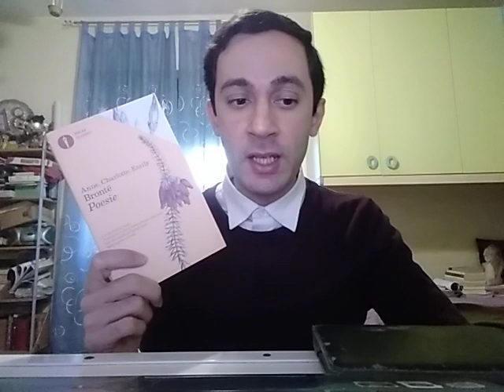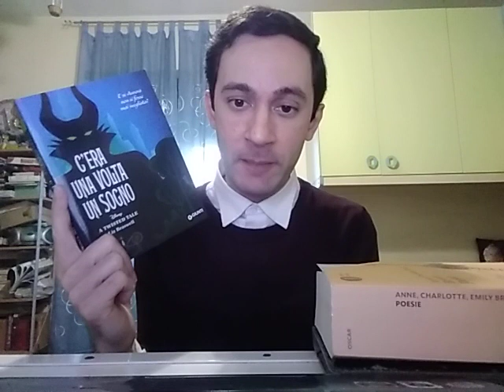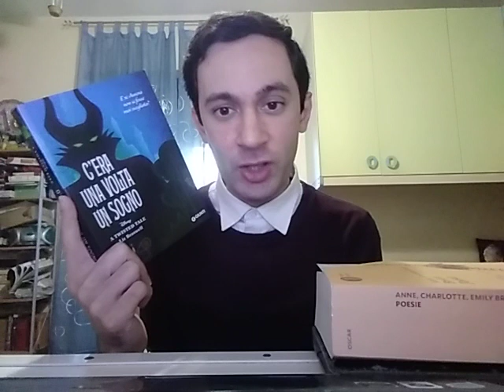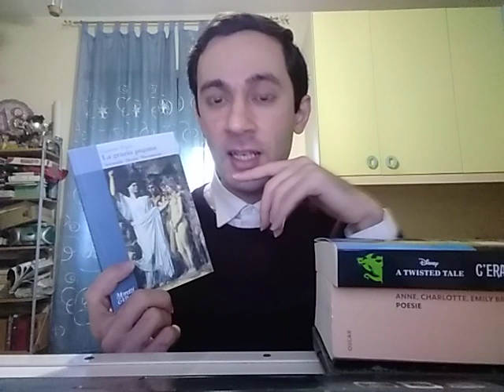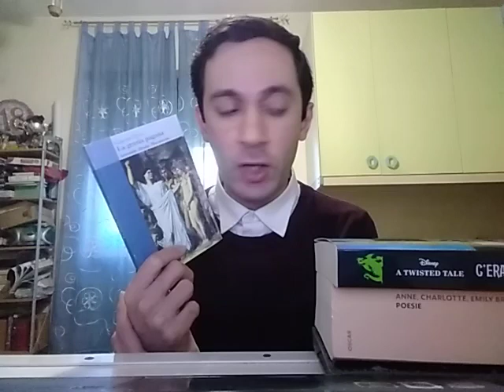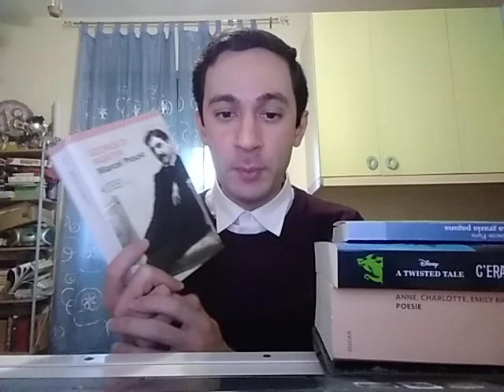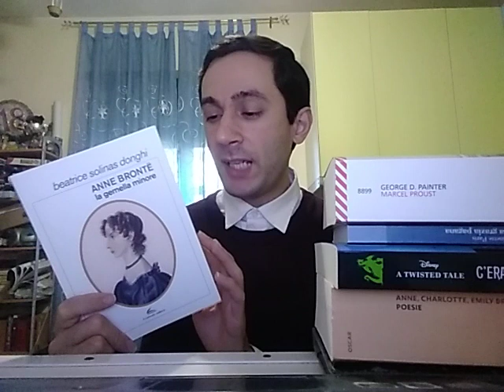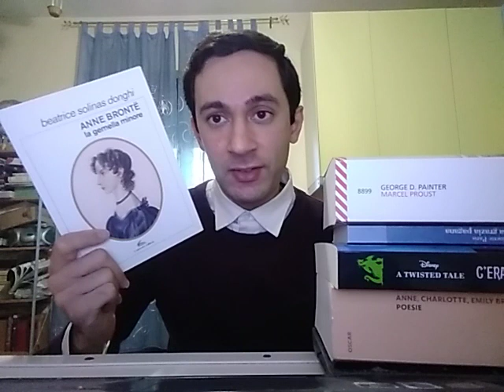Speciale Capodanno. Le letture migliori e le mie gioie personali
Manca pochissimo al rintocco della mezzanotte che segnerà la fine di questo 2022... cavolo, l'ho detto come se fossi il personaggio di una fiaba.
Ma posso dire che, per me, questo 2022 è stato una fiaba abbastanza tipica, con il tipico percorso del protagonista che deve fronteggiare delle difficoltà e si conclude con un lieto fine che, al di là dell'essere definitivo, è piuttosto uno svolgimento che chiude una porta per aprirne un'altra.
Personalmente, credo che quest anno sia stato davvero bello per me, pieno di cambiamenti, di traguardi raggiunti, di soddisfazioni, di momenti sia di alti che di bassi, come è anche giusto che sia, tanti sorrisi e qualche lacrima. Ho raggiunto e superato il traguardo dei mille iscritti per questo mio canale YouTube, cosa che mi sta spingendo ad approcciarmi a questo mio "ruolo" di creator in maniera più professionale; dopo più di due anni ho finalmente fatto ritorno al mio amato mondo, quello del teatro, ritrovando vecchi amici e trovandone di nuovi; ho detto addio a persone importanti, ma ho avuto conferma dell'affetto di altre persone altrettanto importanti.
Non mi capitava da tantissimo tempo, ma voglio dirlo: per questo anno, non ho rimpianti.
Ah, è le ottime letture hanno incorniciato alla perfezione questo 2022.
Auguri di buon anno nuovo a tutti.
Ci rivediamo il prossimo anno.

Libri
"The Sunne in Splendour" di Sharon Kay Penman
"Poesie" di Anne, Charlotte e Emily Bronte
"C'era una volta un sogno" di Liz Braswell
"La grazia pagana" di Ginette Paris
"Marcel Proust" di George Painter
"Anne Bronte. La gemella minore" di Beatrice Solinas Donghi

Wishlist Amazon